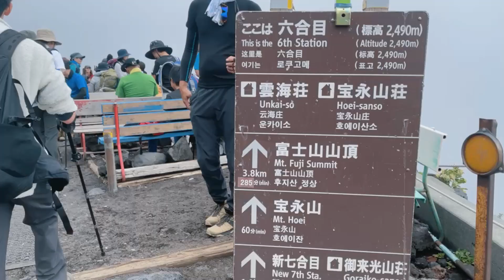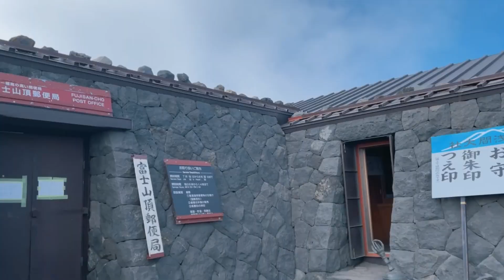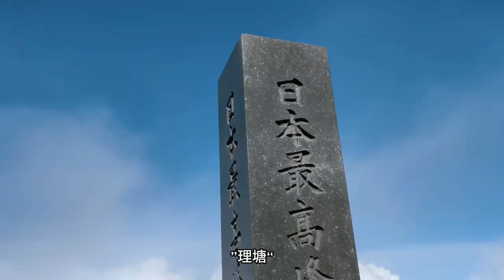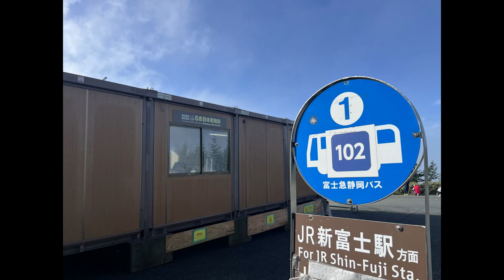2024年时隔一个月再爬富士山富士宫线